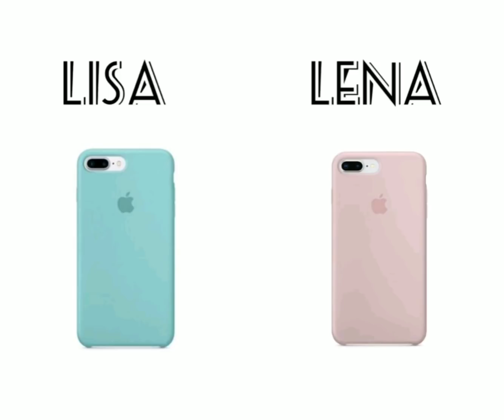Lisa or Lena